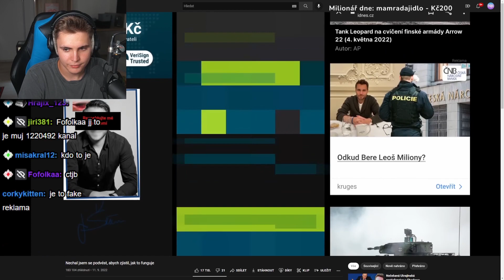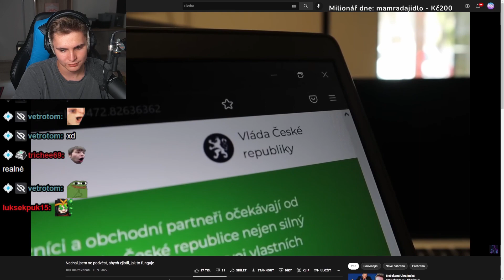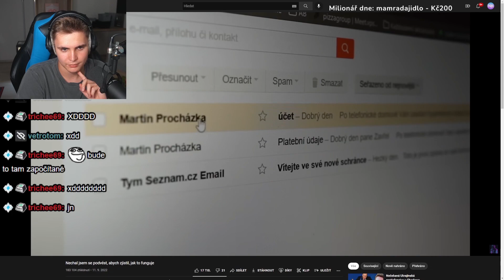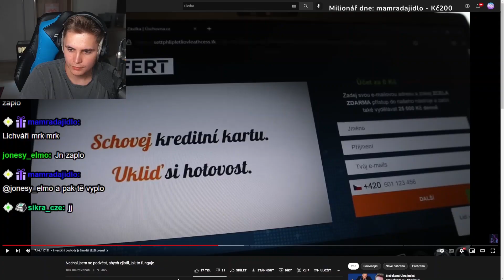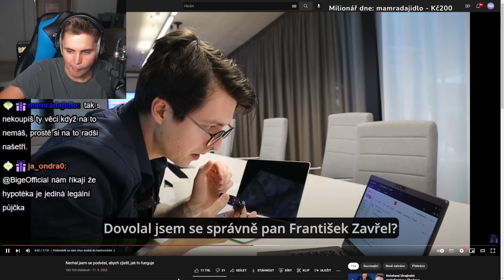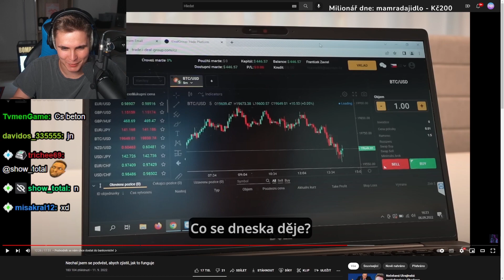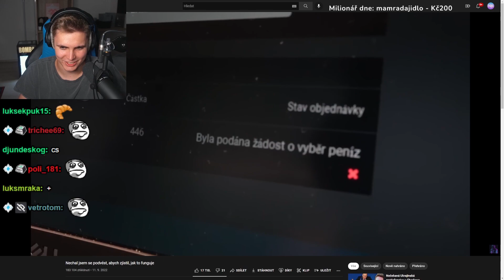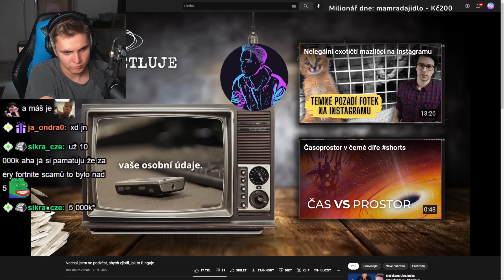Nechá se Podvést Aby Zjistil Jak to Funguje?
Nechá se záměrně podvést, jen aby zjistil, jak to funguje?